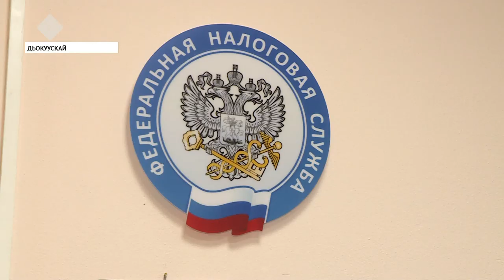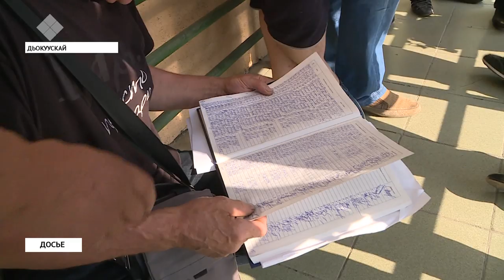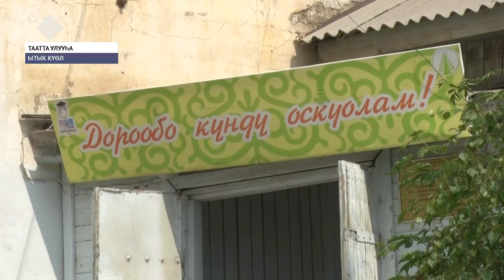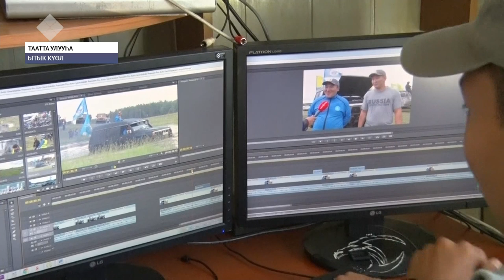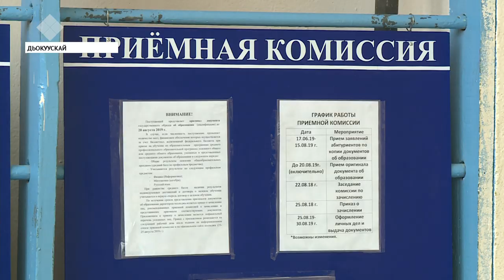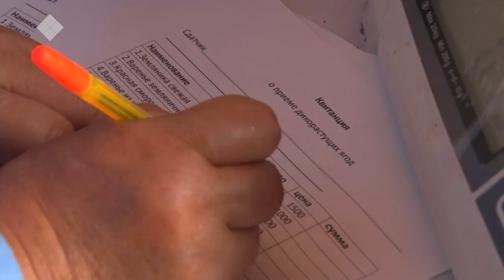«Саха сирэ» информационнай биэрии. От ыйын 11 күнэ, 09:00 ч